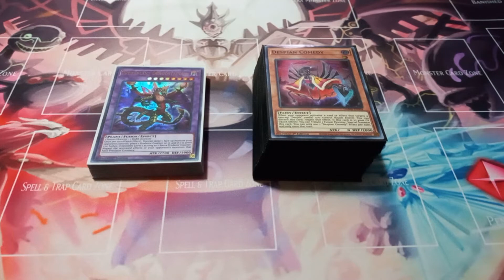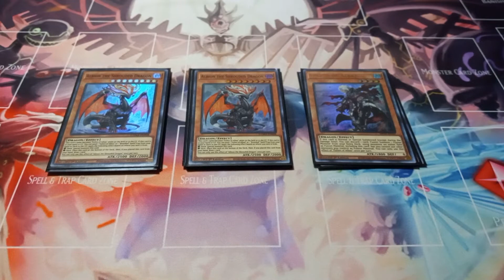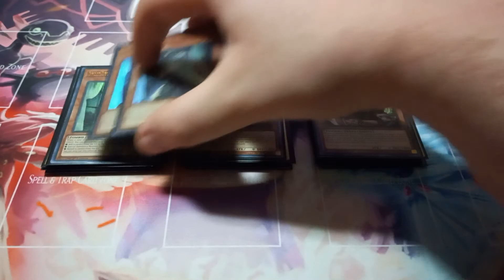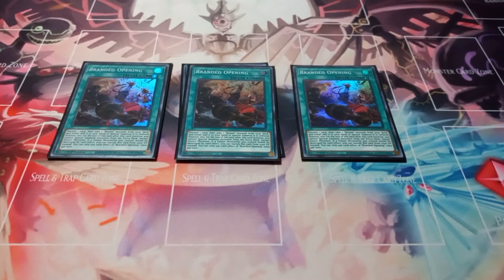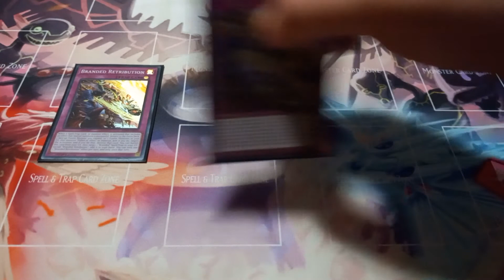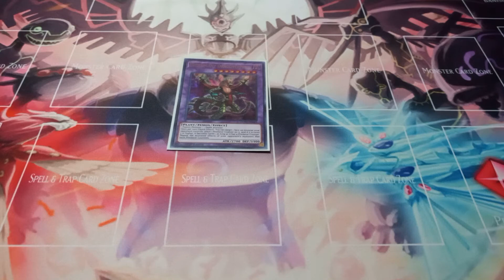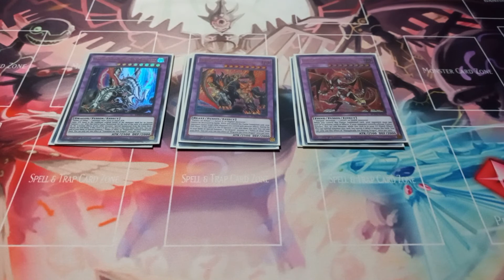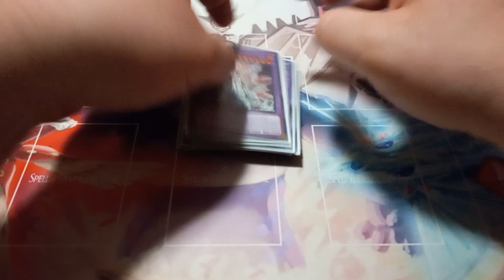branded despia deck profile post albaz strike (read description)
the cards I still need to add are:

2 guardian chimera replacing 2 titaniklad

masquerade the blazing dragon replacing brigrand the glory dragon

red-eyes dark dragoon replacing 1 despia queretis

3 aluber the jester of despia replacing 2 albion the shrouded dragon and 1 ad libitum of despia

the light hex sealed fusion replacing 1 branded in red